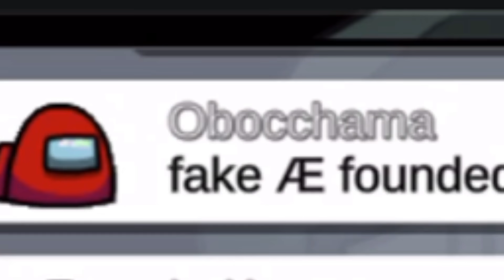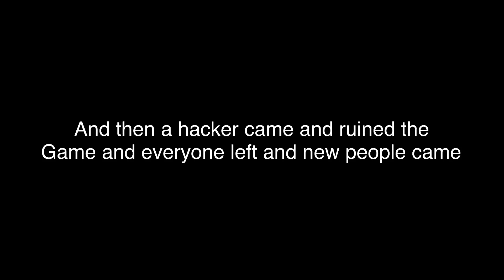Content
Don’t send hate to anyone in this vid please
The fake Æ later admitted they were fake
And if the vid goes too fast just pause the vid or slow the vid down or something idk
I wanted it to match with the music 😔